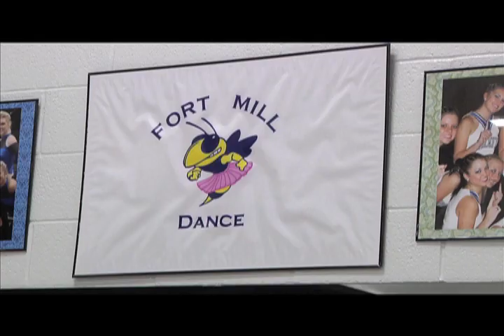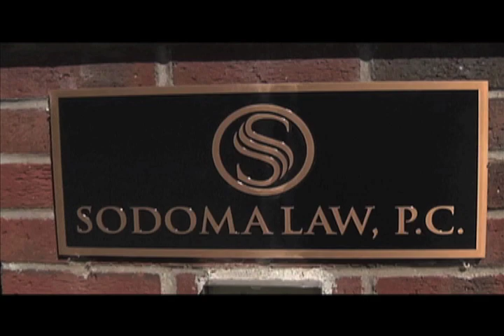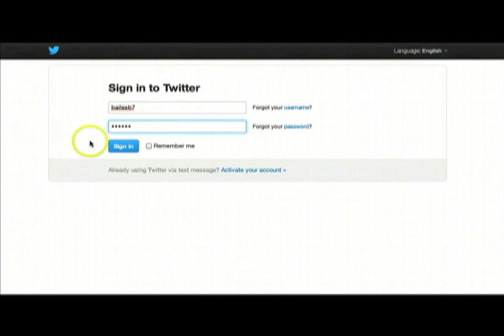"Like" playing sports? Student athletes urged to monitor social media presence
Students of Fort Mill High School investigate how social media practices and youth sports are connected.